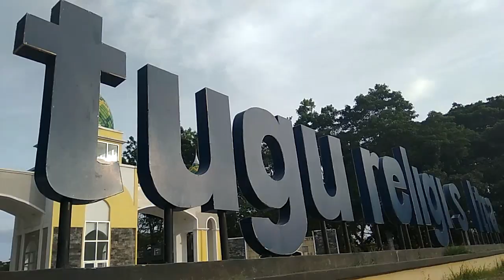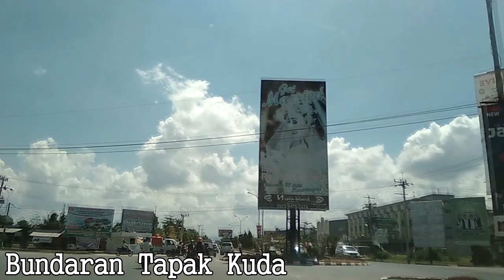7 Bundaran Unik Kota Kendari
7 Bundaran Unik Kota Kendari - Sedikit cerita tentang bundaran yang terdapat di Kota Kendari, Sulawesi Tenggara

Bundaran yang memiliki fungsi sebagai pemecah kemacetan menggantikan peran dari lampu lalu lintas di persimpangan di Kota ini memiliki bentuk dan nama yang unik. Dari sekian banyak bundaran tersebut, ada 7 yang sudah kami rangkum, diantaranya adalah:
1. Bundaran Mandonga
2. Bundaran Stainless
3. Bundaran Tapak Kuda
4. Bundaran Piala
5. Bundaran Tank
6. Bundaran Pesawat Tempur
7. Bundaran Pasar Baru

Jalan-jalanlah ke Kendari jika kalian tertarik melihatnya..